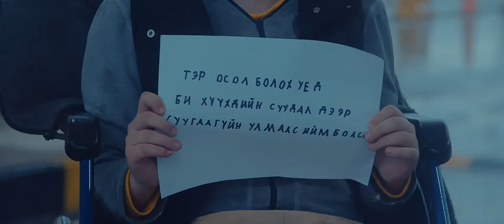Ireeduigee Khamgaalay AYAN SHTORK 01